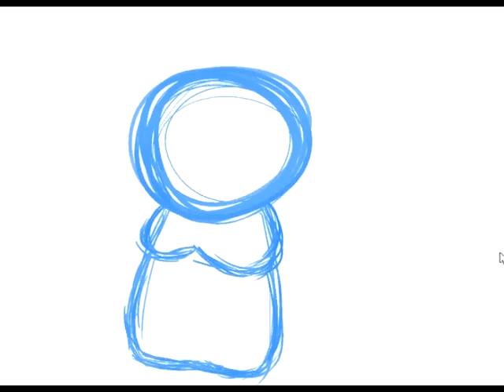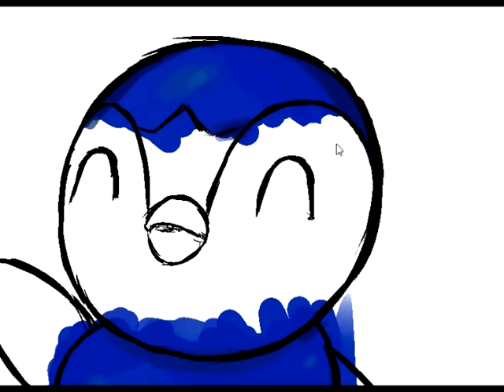How to/Speed Draw Piplup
Drawn for NintendoFansUSA
Piplup, the water starter for Pokemon Diamond, Pearl and Platinum.